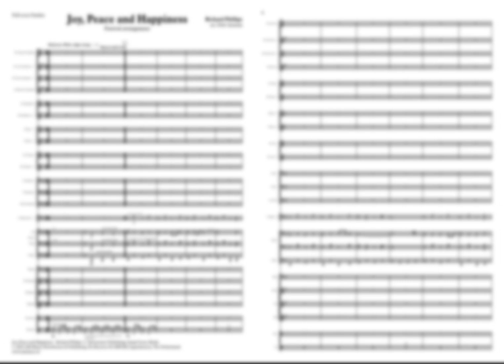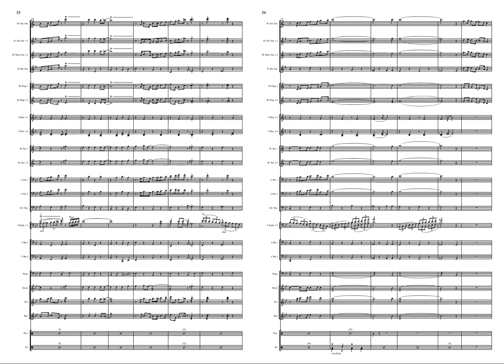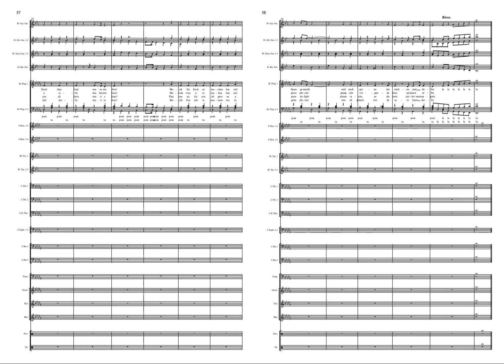Joy, Peace and Happiness - Richard Philips/ arr. Dirk Annema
Dit werk is een 'fun' item, met het idee dat het orkest zich onder het publiek mengt en sectie voor sectie op het podium verschijnt. Een verrassende flashmob voor de start van uw concert. Of met de zangtekst aan het slot een leuke afsluitend 'bedankt' voor uw publiek.

HaFa - 3